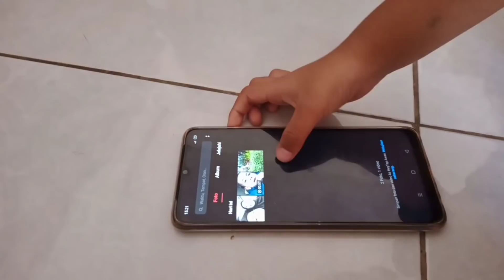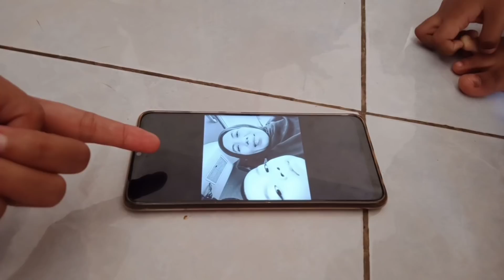BIKIN NASI KUNING ( EMAK SENENG MAMA SAYA DATANG DARI CIAMIS)